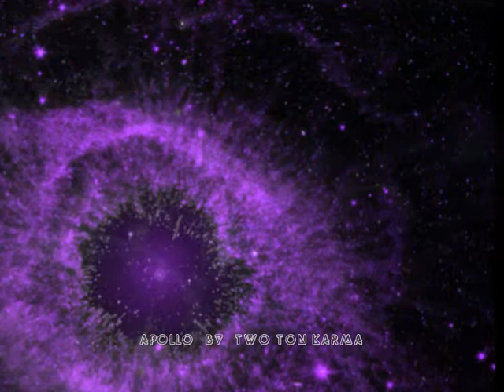Apollo by Two Ton KARMA - Relaxation & Chill Out Music